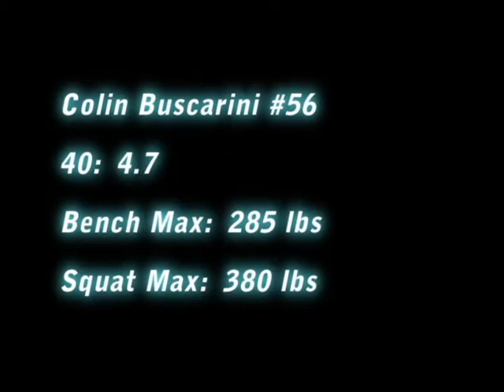Colin Buscarini Football Highlights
Colin Buscarini
#56 Linebacker
Rolling Meadows H.S.